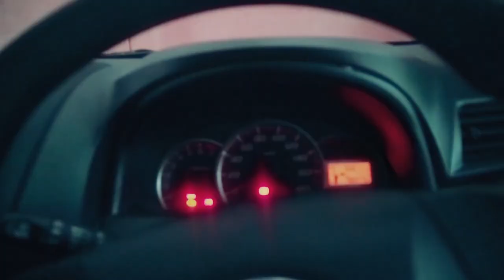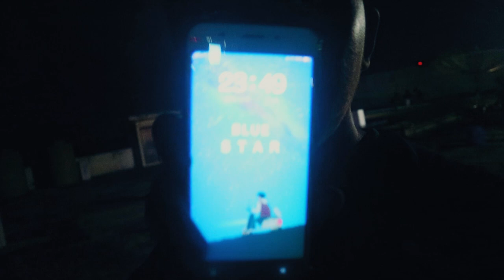HAPPY NEW YEAR 2020 ! [Part 2] - VLOG 3 INDONESIA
Haii Sobattttttt :)

Salam peace!